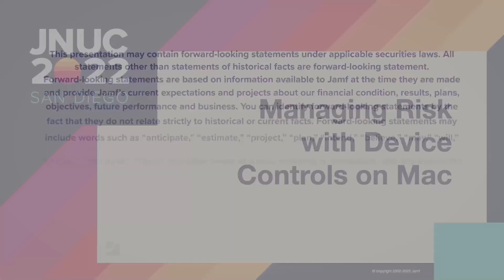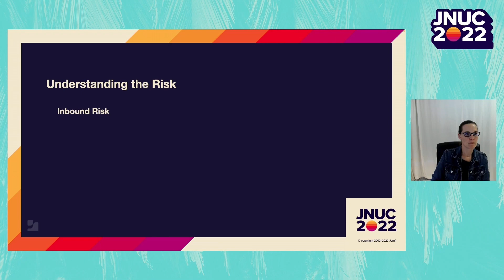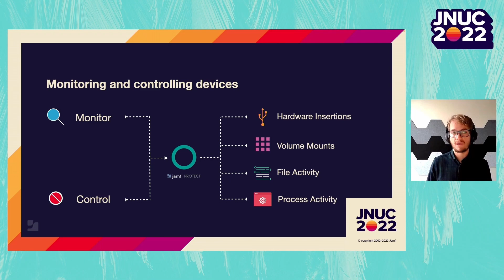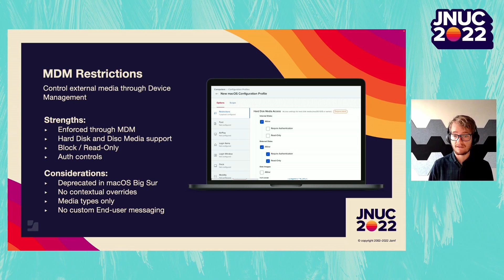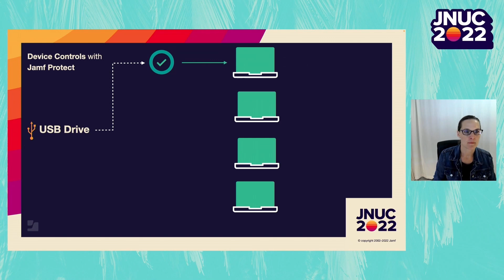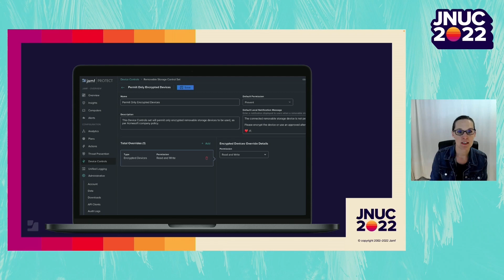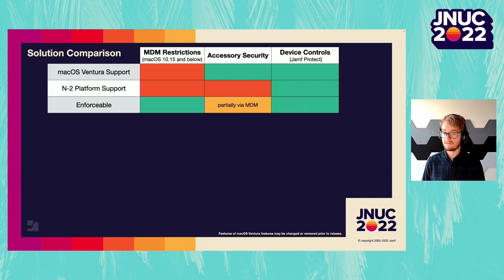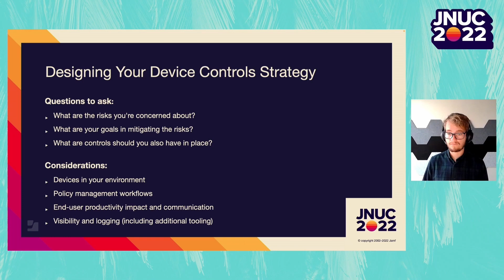Managing Risk of Removable Devices on Mac | JNUC 2022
Removable media devices continue to be a staple in end-user technology and enable key use-cases in customer environments. However, in many cases, these devices can prove a real and present risk to the organization in how they’re used. In this session, we will discuss what that risk is, what native and third-party options are available for controlling device usage and recommended considerations in developing your strategy.